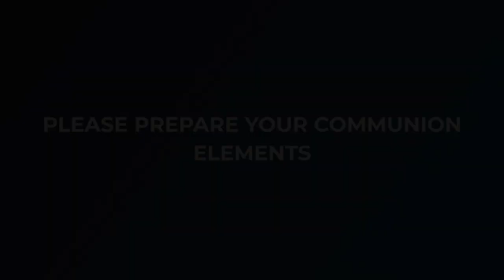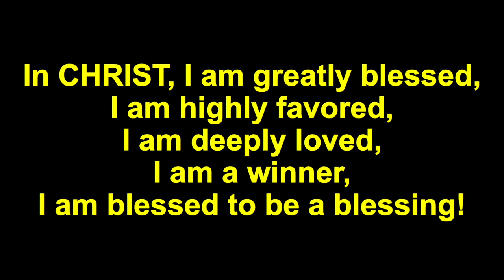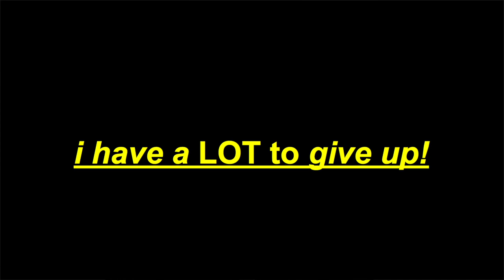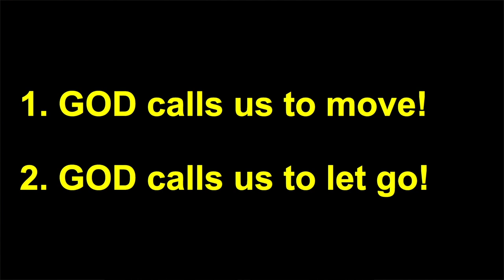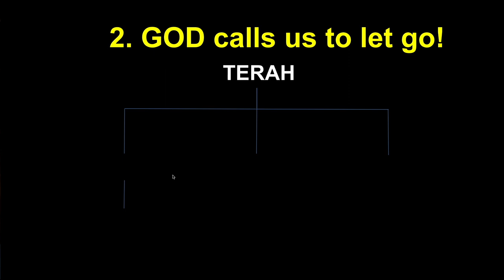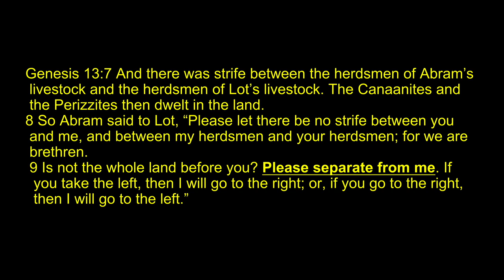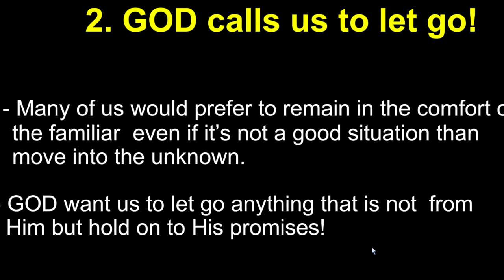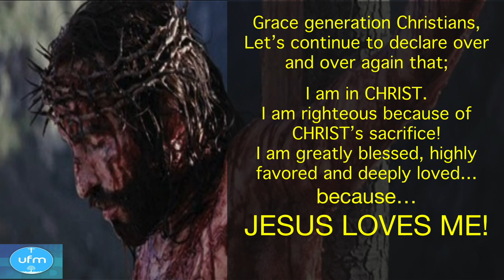I Have a Lot to Give Up - July 5 2020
Was there a point in your life when you had to let go of someone or something that is valuable or close to you? Human as we are, we easily get attached with things or with people. We deep dive into GOD's Word and discover what it means when we say "I Have a Lot to Give Up".